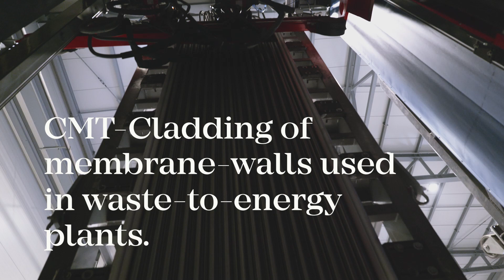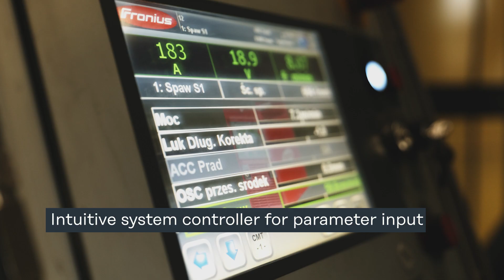Customer Story | FAKOP: CMT cladding of 12-meter-high-membrane walls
FAKOP uses a tower-high CMT cladding system from Fronius Welding Automation, operated by two elevator platforms, to clad 12-meter-high membrane walls used in waste incineration plants.